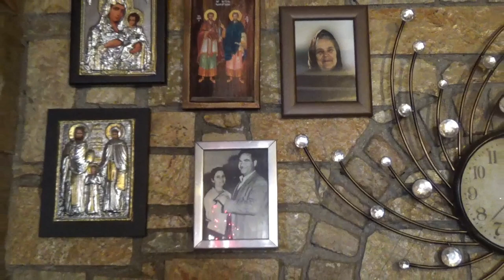Νο 2-.Χορευτικο ΣΤΟ ΑΡΧΟΝΤΟ-ΣΠΙΤΟ ΤΟΥ ΕΥΤΥΧΗ ΣΑΡΡΗ ΛΥΡΑ ΜΑΝ ΚΛΑΔΟΣ ΔΟΥΚΑΚΗ ΝΙΚΗΦΟΡΑΚΗ ΔΑΓΚΛΗ